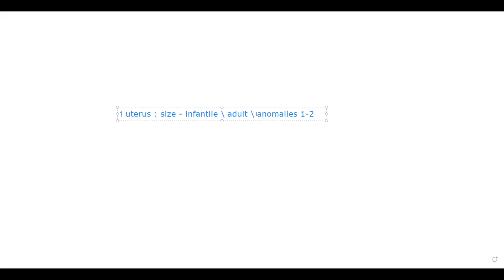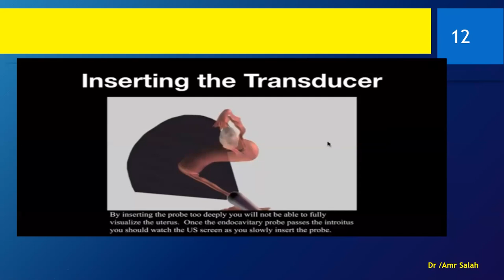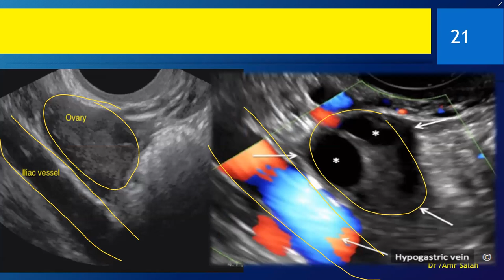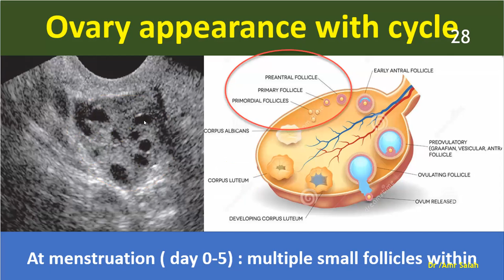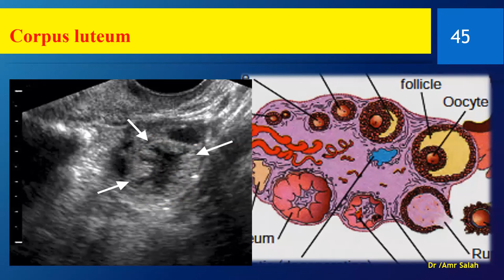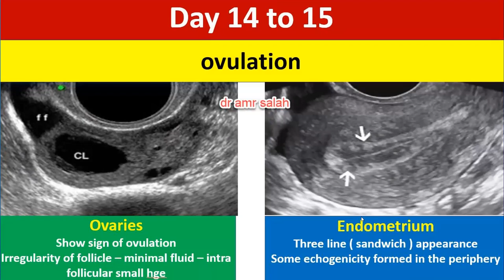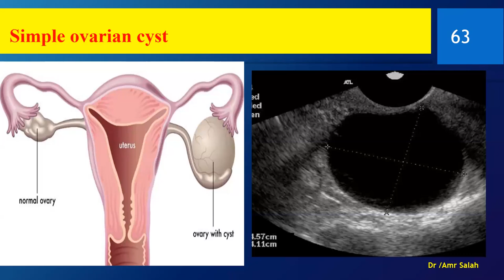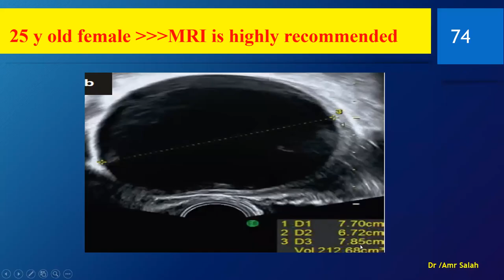Ultrasound of ovary and ovarian lesions (part 1 of 4 ) د عمرو صلاح - كورس النسا 2022